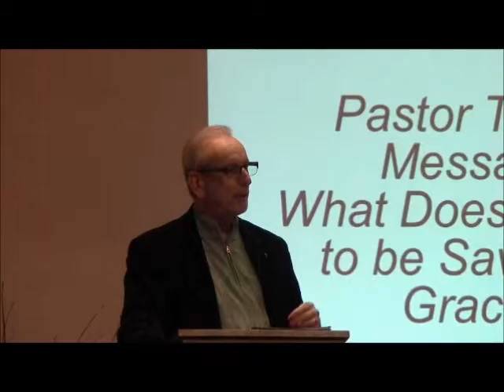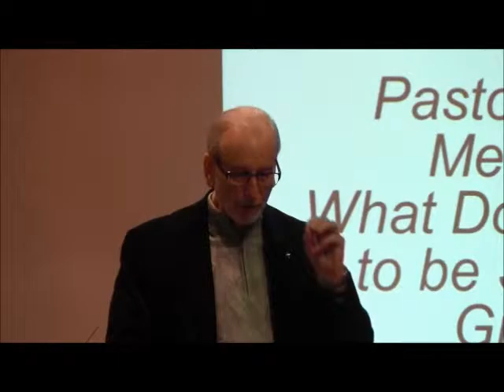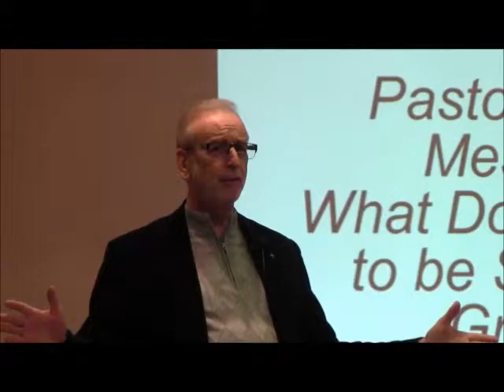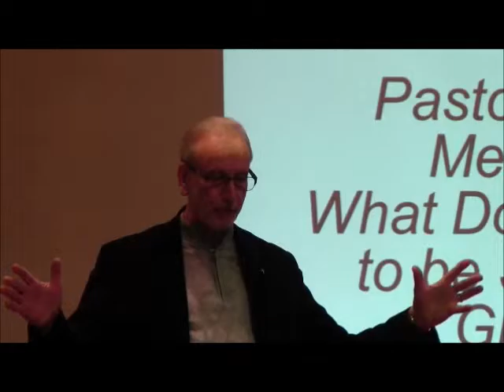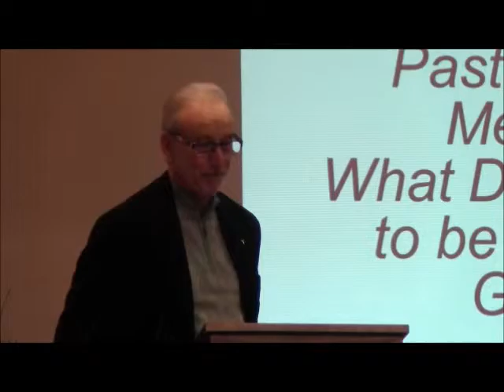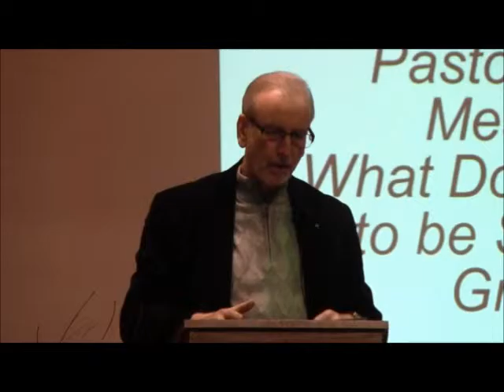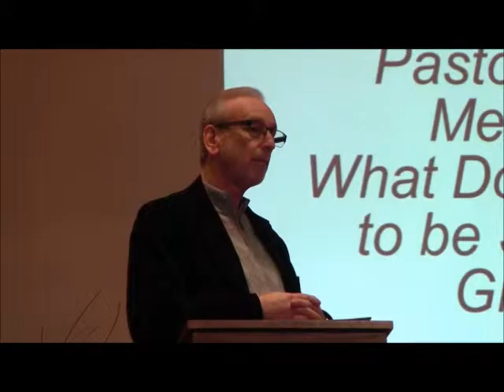Saved by Grace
Fellowship of Believers - Topic: Saved by Grace